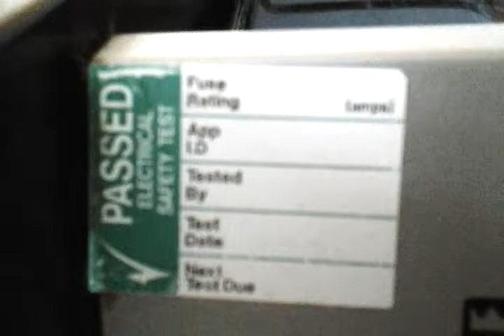mr rogers caravan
This luxury 2007 model, 3 bedroom, 8 berth Willerby Richmond caravan is situated near the entertainment complex and swimming pools in Weymouth Bay Haven Holiday Park. Sited on West Lawn 42.Haven class this caravan as ‘Prestige’. 12  foot wide.This lovely 3 bedroom caravan is fully equipped with microwave oven, fridge freezer, oven and grill, and TV/DVD. Games for kids and a selection of DVDs are included for our holiday guests to use.The shower room has a heated towel rail and small wash hand basin.All bedrooms are fully heated and the main bedroom is en-suite. Duvets, covers, pillows and cases are all made up and included in the price (changed weekly).Gas and electric are also included in the price. ha ha ha make your own minds up guys girls,would you stay here?